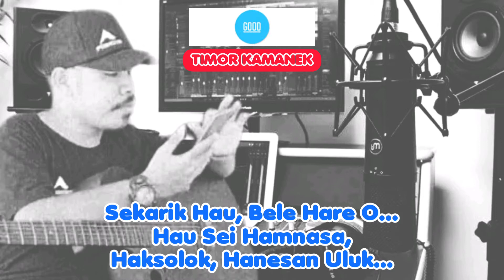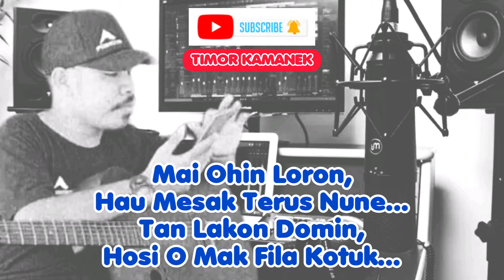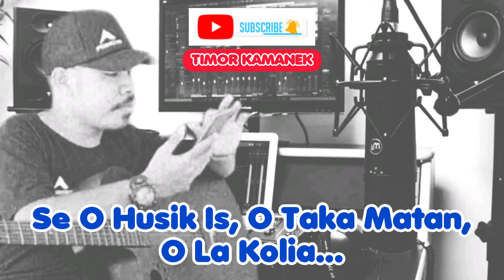Gunda - Husik Is Musik Karaoke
husik is gunda